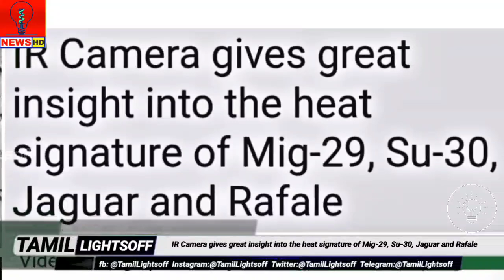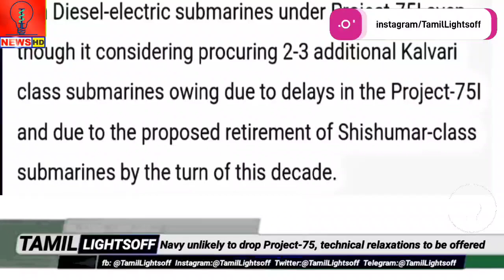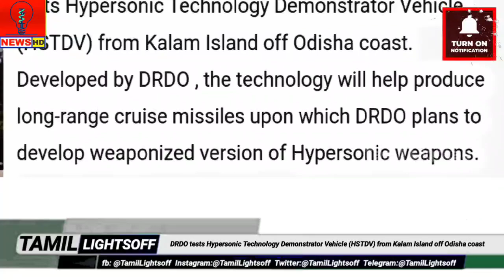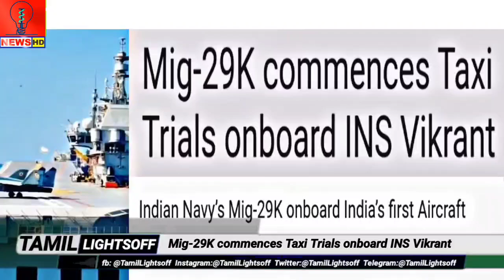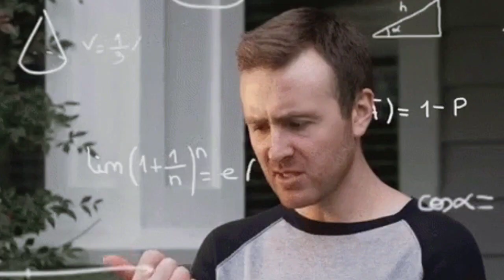வல்லரசு நாடுகளை அதிர வைக்கும்DRDO FIRES HSTDV|IAF RAFALE STEALTH|P75 AIP DROPPED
வல்லரசு நாடுகளை அதிர வைக்கும்DRDO FIRES HSTDV|IAF RAFALE STEALTH|P-75 AIP DROPPED|‎@tamillightsoff